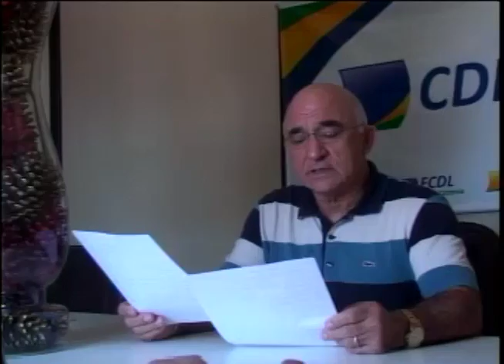Programação ARTV - Canal 5 - AO VIVO Dia Mais CDL - ARTV canal 5